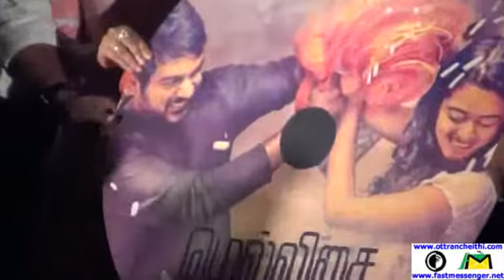Mellisai Tamil Movie Audio Launch